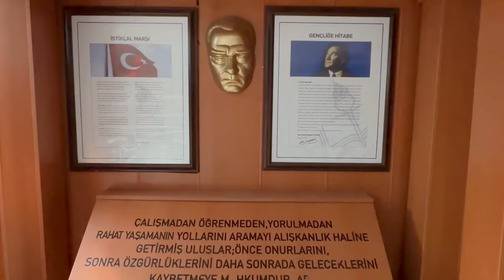Atatürk Ortaokulu Cumhuriyet 100. Yıl Marşı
Düzenleme: Can Gülcan
Piyano: Onur Akıncı
Mix-Mastering: Can Gülcan
Video Klip: Ferhat Şendağ